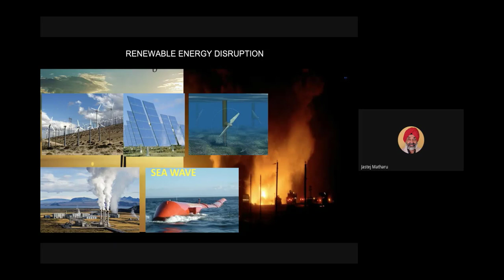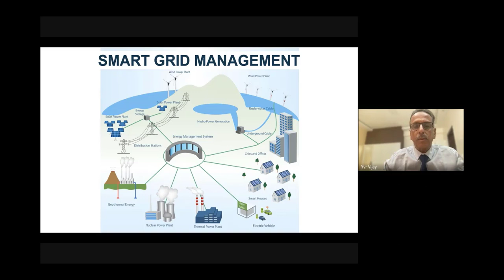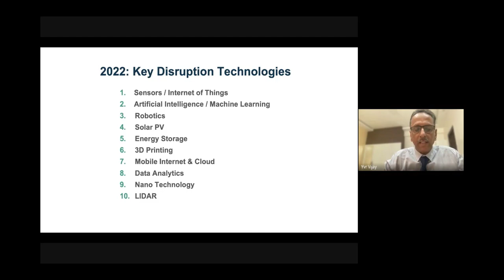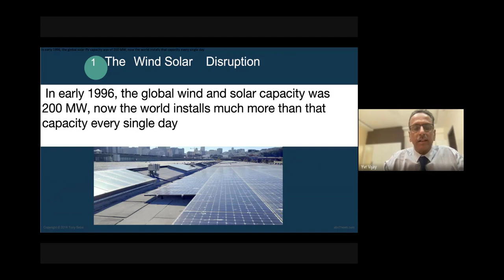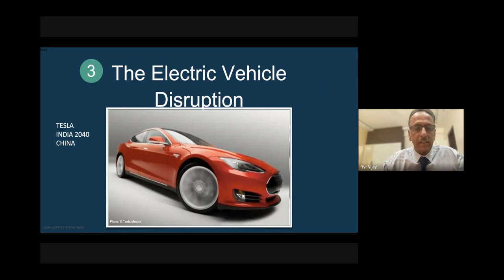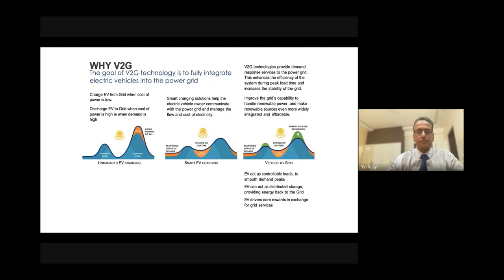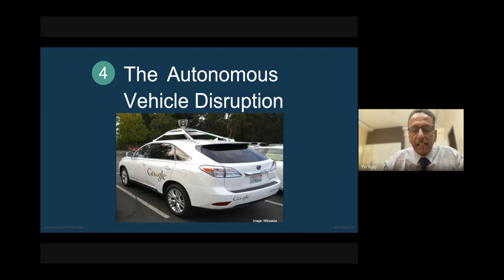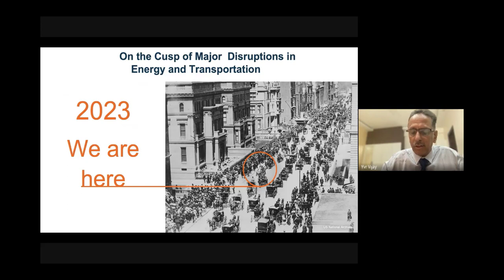Renewable Energy Disruption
Brig YVR Vijay (Retd) gives an engrossing and comprehensive talk filled with analysis and deductions. The synopsis of his talk is as under:
Solar and wind energy as a concept was known for long. Latest developments in this field are going to dramatically change and disrupt the energy and transportation sector as we know it. We will be seeing replacement of conventional fossil fuel industries at a rate which is unimaginable. It is predicted that by 2040 Renewable power will rule the energy and transportation sectors.

Images of New York are sourced from Clean Disruption of Energy and Transportation by Tony Seba

You may find out more about us at the following

The views and opinions expressed in
this video are those of the speaker.